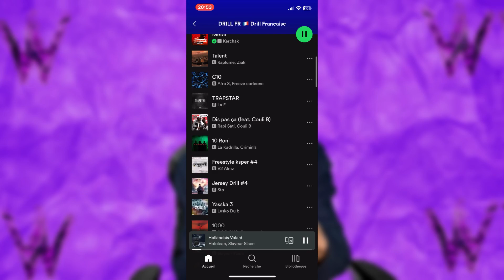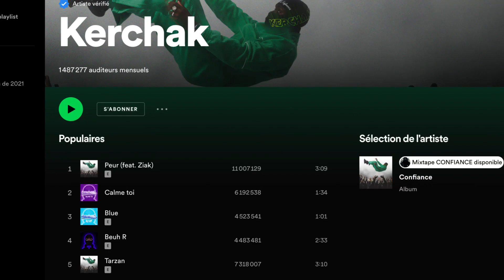ANALYSE DE LA JERSEY DRILL ! KERCHAK, GAMBI, COULI B..(Wewer'décryptage)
Média numéro 1 sur la nouvelle génération